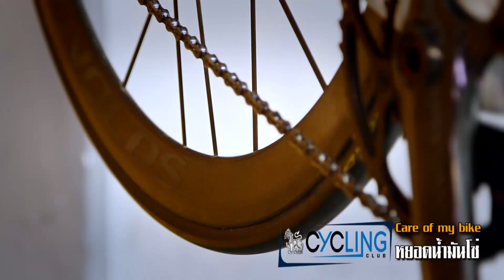ดูแลรักษาโซ่ Singha Cycling Club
ดูแลรักษาโซ่

Singha Cycling Club Bike I DO เรามารู้จักกับการดูแลรักษาโซ่ให้พร้อมใช้งานโดยการหยอดน้ำมันโซ่ครับ นักปั่นคนไหนออกไปปั่นมาอย่าลืมนะครับดูแลให้พร้อมใช้งานครับ